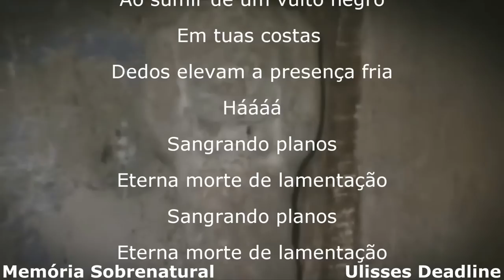Um dos videos mais assustadores já gravado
este video traz a continuação de uma gravação em um local novo e obscurespero que curtam obrigado a todos tmj agora e sempre.